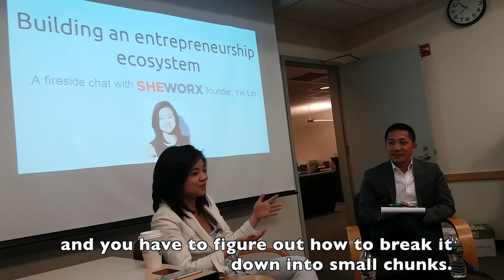Entrepreneur Spotlight: Yin Lin, founder of SheWorx talks marathons, investors and finding a founder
During a recent visit to the Lawrence N. Field Center for Entrepreneurship, Yin Lin, founder of SheWorx, a global collective of women entrepreneurs and investors, shared her tips for wooing investors, building relationships and more.